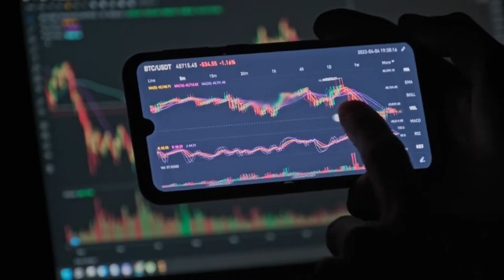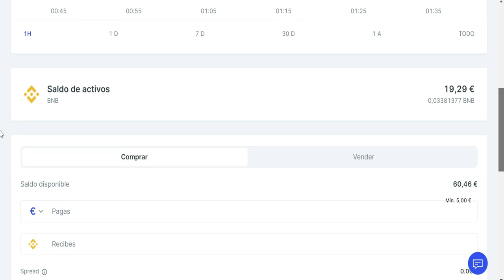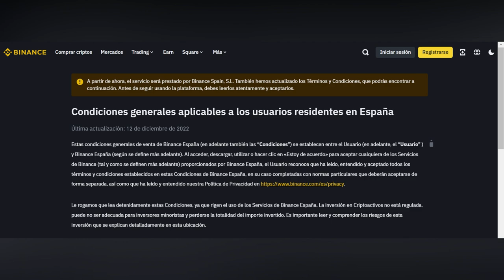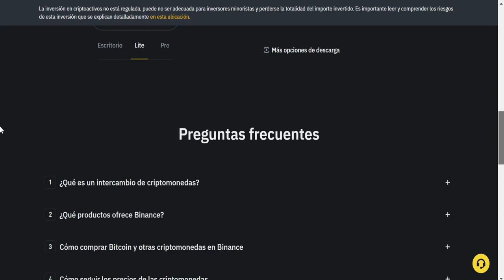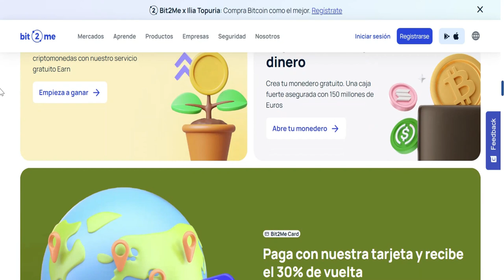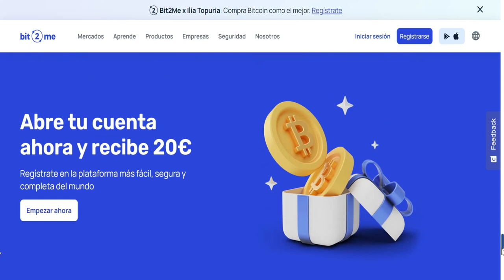Exchanges de Criptomonedas Más Seguros en España | Guarda tus Criptomonedas Sin Riesgo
Conoce los exchanges más seguros que hay actualmente para los habitantes de España, o residentes en Europa con las mejores alternativas, tanto para un nivel principante como avanzado en criptomonedas. Tanto para inversión, como trading u diferentes operaciones que quieras hacer con tus criptoactivos.